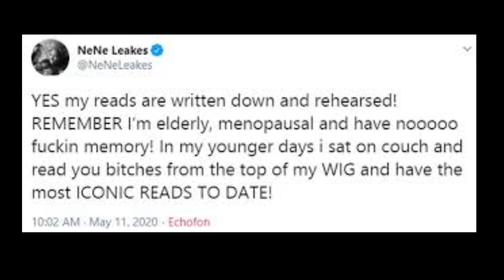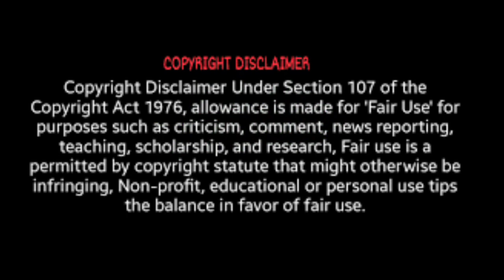RHOA BRAVO ALLEDGELY WANTS SHEREEWHITFIELD TOCOMEBACKTO THESHOW WOULD SHE BE A MATCH FOR NENE REVIEW